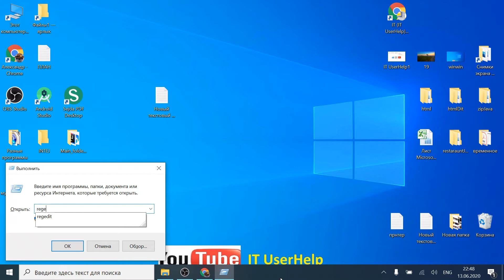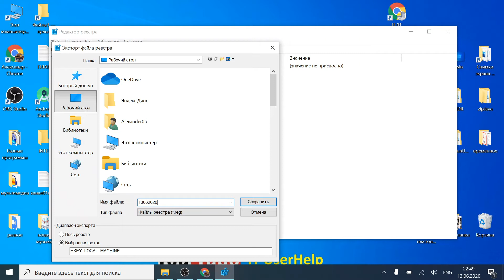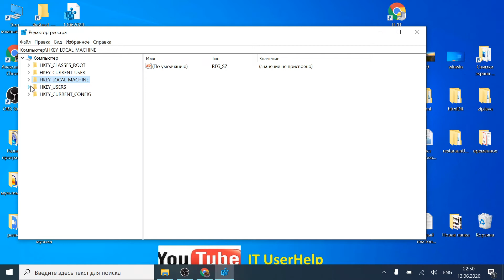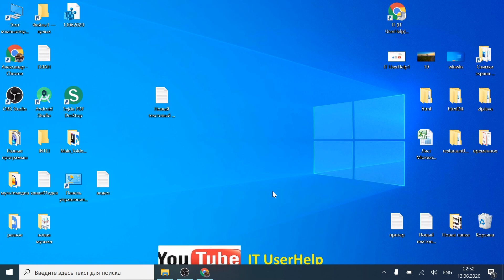Как показывать секунды в часах Windows